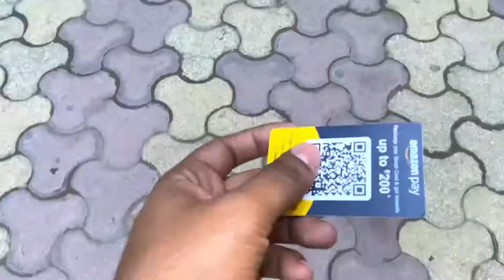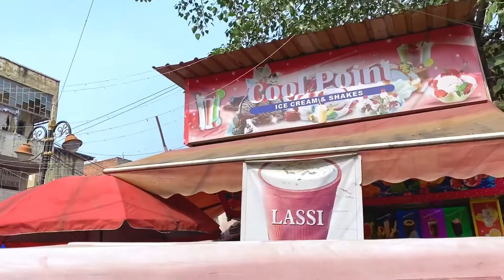Karol Bhag Market || New Delhi || NOTYSAHIL 🇮🇳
Hey hello
Phli baat jo bhi ye pdh rha h

Aapne time nikala or ye video dekhi
Bss yrr thoda sa pyar chaiye baki tho
Maine hu aapka time pass krne ko

Delhi fashion markets
Karol bagh winter collection

the
use"
for purposes such as criticism, comment, news
reporting,
teaching, scholarship, education and research. Fair
use is
a use permitted by copyright statute that might
otherwise
be infringing